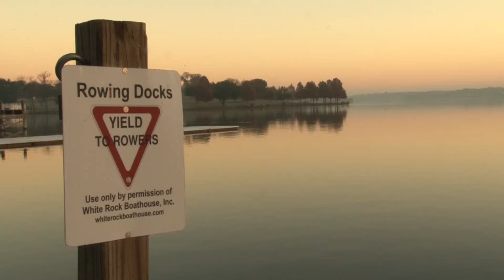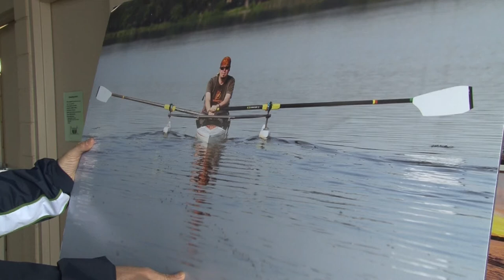White Rock Rowing & Corinthian Sailing Club